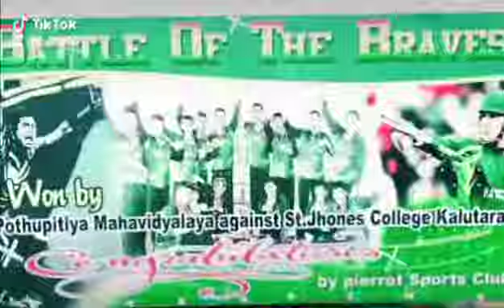14 February 2021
pandura royal😊😊😊😊😊